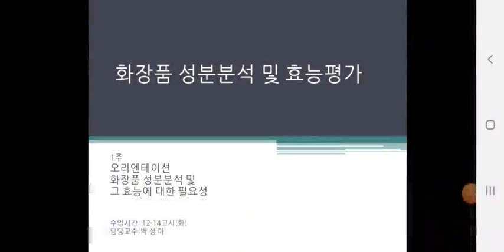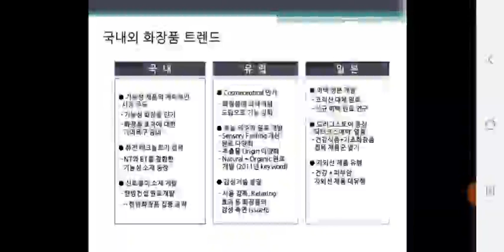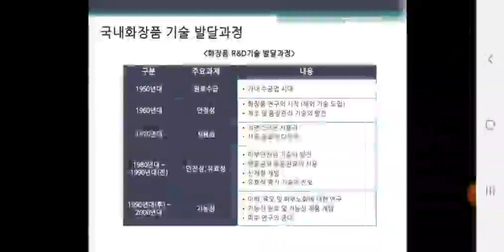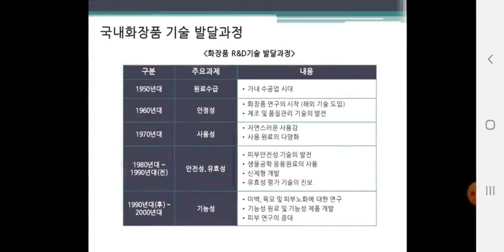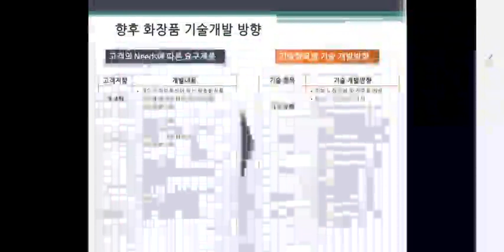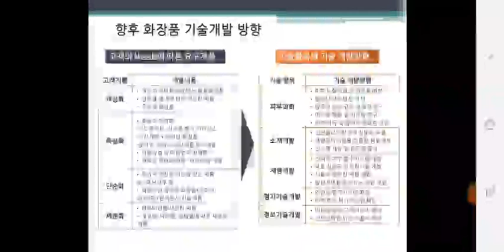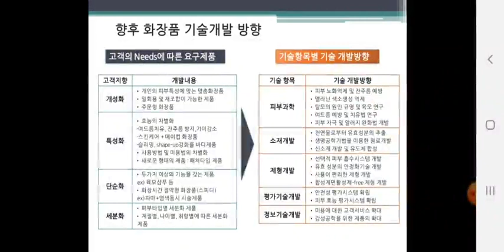화장품 성분분석 및 효능평가 3